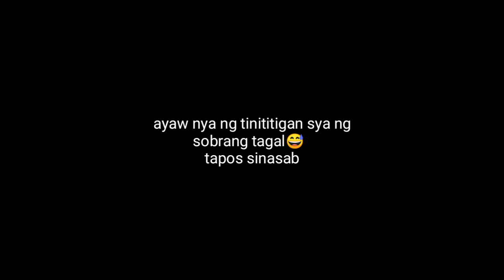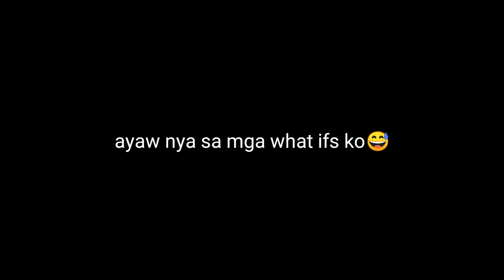ANNOYING MY BOYFRIEND FOR A VLOG😂 gising na matutulog na tayo. || Esther D.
sorrry bb hahahahaha last na muna to for this year HAHAHAHAH

love ,
esther